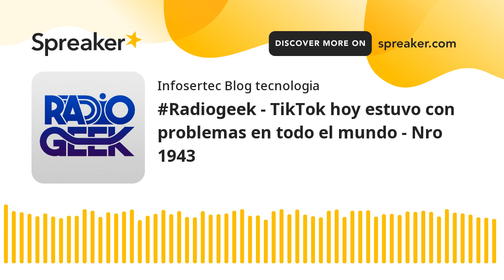Radiogeek - TikTok hoy estuvo con problemas en todo el mundo - Nro 1943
Los temas del día:

Nintendo revela oficialmente el nuevo modelo Switch con pantalla OLED

Android está cerca de tener su propia versión de iMessage

El nuevo buque insignia de Nokia llegará el 11 de noviembre

Contactos de Google añade su propia papelera de reciclaje

Audacity responde a la polémica y dice que no venderá datos de usuarios aunque sí recolectará algunas informaciones

Xiaomi patenta un teléfono plegable con una pantalla envolvente como en el Mi Mix Alpha

Nuevo Samsung Galaxy F22

Twitter prueba las funciones de búsqueda avanzada para mensajes directos

Leaker afirma que la actualización de MacBook Air llegará en 2022 con chip M2

TikTok hoy estuvo con problemas en todo el mundo